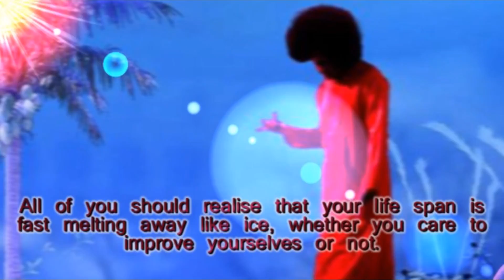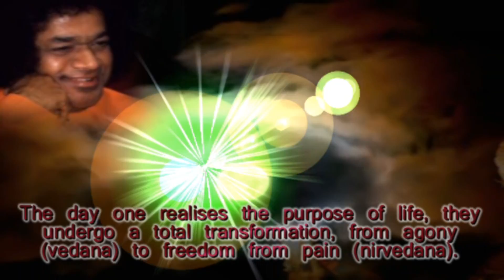Thought For The Day As Written In Prasanthi Nilayam on 03-December 2016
It is the foremost duty of everyone to transform every activity of their life into one of strength and beauty. Unfortunately, the education system of today fails to nourish the qualities of wholesomeness, unity and love, which are the hallmarks of true education. All of you should realise that your life span is fast melting away like ice, whether you care to improve yourselves or not. Many people feel that the acquisition of food, clothing, shelter, wealth, conveniences and comforts constitute the very purpose of life. Life remains a tragedy as long as people labour under this delusion. Many are blind to the goal of life, some do not even feel the pain of being ignorant about this. Only one in a million strives to realise it. This striving is the stepping stone for the realisation of the purpose of life. The day one realises the purpose of life, they undergo a total transformation, from agony (vedana) to freedom from pain (nirvedana). (Ch 1, Summer Roses on Blue Mountains 1996)
-BABA